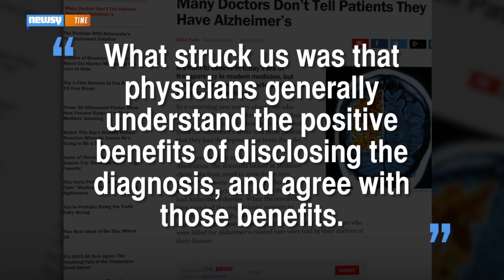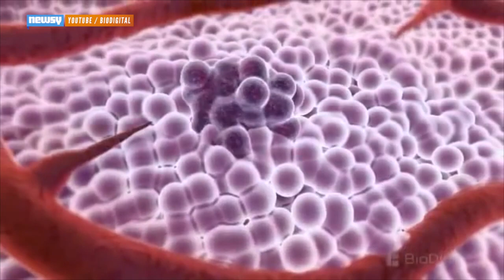Many Don't Know They Have Alzheimer's, But Their Doctors Do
According to a new study by the Alzheimer's Association, more than half of those who have the degenerative brain disease aren't told by their doctors

Image via: Getty Images / David Ramos